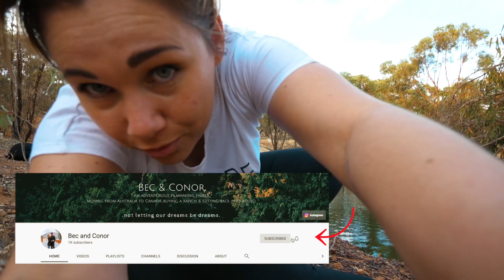IEC VISA UPDATE | Moving to Canada from Australia + BIG NEWS | COVID 19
Hi Guys, we thought we better update you all on our visa process and how the COVID-19 virus has influenced our move and visa process from Australia to Alberta - Canada!  We talk about our visa choice - IEC / Permanent residency! If you have any questions or video ideas, please write them in the comments below! I hope you're all well!
-Bec & Conor

Our little family of filmmakers consists of myself Bec, my partner Conor & our two kids, Tilly & Riley.

We only recommend what we use and love! Thanks for supporting us!
⋆ Wide Angle lens
⋆ Lens 12mm - 60mm
⋆ Camera SD card
⋆ Drone SD card
⋆ Camera bag